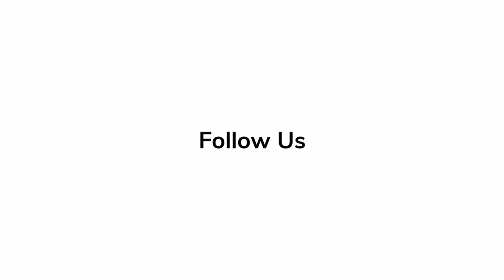Britain Dalton - 'Avatar: The Way of Water' | Red Carpet Revelations USA Premiere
Britain Dalton says how  'Avatar: The Way of Water' is going be heartfelt and heartwarming.